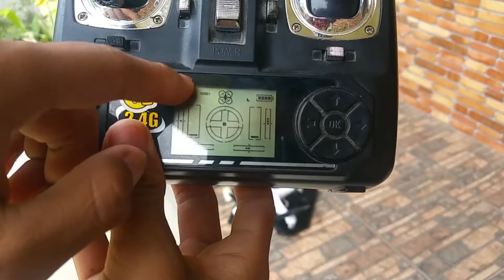HOW TO TRIPLE FRONT FLIP syma X5C QUADCOPTEr